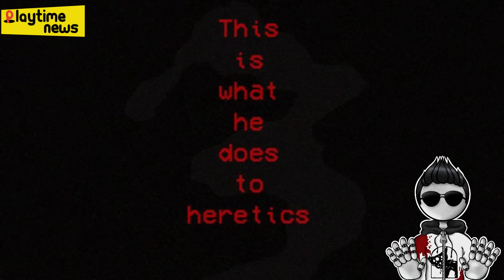Nuevo Gameplay De Poppy Playtime Chapter 3 | NUEVA MANO Y MECANICAS | Playtime News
Poppy Playtime Chapter 3 Nuevo Enemigo | Nuevas Zonas del Chapter 3 | Playtime News

Hoy los desarrolladores nos dan una pequeña muestra de lo que sera el capitulo 3 de poppy playtime que sin duda sera una tremenda locura amigos asi que todos muy atentos con esto.